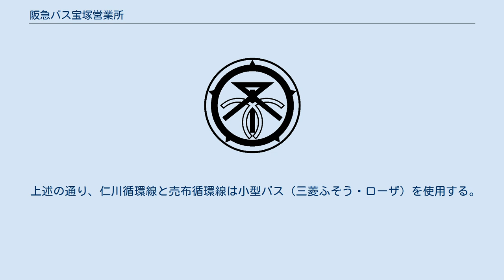阪急バス宝塚営業所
阪急バス宝塚営業所（はんきゅうバスたからづかえいぎょうしょ）は、兵庫県宝塚市安倉北にある、阪急バスの営業所。
 最寄りの停留所は「宝塚営業所前」。
 現在地の営業所（宝塚インターチェンジ近く）は1985年2月19日に開設されたもので、それまでは宝塚駅に近い同市栄町にあった（移転後もしばらくの間、「宝塚栄町出張所」として併存。同年7月1日統合）。
 路線は宝塚市内をはじめ、隣接する西宮市や伊丹市、川西市、大阪府池田市、豊中市まで乗り入れる系統もある。
宝塚市内の鉄道各駅と住宅地を結ぶ路線や、市内の公共施設を経由し鉄道駅同士を結ぶ路線、市内と大阪国際空港を結ぶ路線で路線網を形成している。
 営業所名に「宝塚」を冠しているが、宝塚駅を起終点とする路線の多くは山口営業所（西宮市山口町、塩瀬・有馬方面など）や宝塚営業所配下にあった西谷出張所（旧阪急田園バス、西谷方面）が担当。
逆瀬川駅や中山観音駅などの市南部・東部の駅を発着する路線が比較的多い。
なお、2021年3月31日をもって市北部の西谷地区を管轄する西谷出張所が廃止となり、当営業所に統合された。
ただし、宝塚駅から西谷地区を結ぶ路線は廃止となった。
また、管轄区域には宝塚駅から安倉地区にかけて阪神バスと並行する区間もある。
 西谷出張所が担当していた路線は阪急田園バス#運行路線も参照。
 阪急逆瀬川・阪急中山観音・JR中山寺の各駅を起点に、市内各地を巡回する路線。
従来の「甲山線」・「逆瀬台線」・「光が丘線」・「中山台線」を統合した。
なお、運賃区域としては「宝塚すみれガ丘線」・「宝塚山手台線」も「宝塚市内線」の一部とされているが、ここでは別として取り扱う。
 「阪急逆瀬川」停留所は、1980年9月1日のダイヤ改正までは「宝塚市役所前（阪急逆瀬川）」と称していた。
これは、市役所の本庁舎が逆瀬川駅前（宝塚市逆瀬川一丁目、現在のイトーピア）にあったため。
 甲山・逆瀬台系統 逆瀬川駅（西のりば）から県道16号明石神戸宝塚線を走行し、住宅地や宝塚・宝塚西高校への通学輸送を担う系統。
系統番号は、1986年4月21日の改正より付番された。
 1986年12月20日の改正で武庫川線の甲東園 - 阪急逆瀬川 - 逆瀬川団地前を直通する系統（35系統）が廃止された際に、当時101・102・103・105系統の阪急逆瀬川発の便が逆瀬川団地前に停車していなかった（逆方向の阪急逆瀬川行きは停車していた）ため、104・106系統が代替として設定された。
 104系統はエデンの園行き（当時は103系統）の一部を逆瀬川団地前経由とした便であり、その後1989年10月1日の改正により、逆瀬川団地前に阪急逆瀬川発の便が全て停車するようになってからは、103系統を宝塚西高校行き、104系統をエデンの園行きとした。
 光が丘北系統 逆瀬川駅から西部郊外の光ガ丘地区へと向かう路線で、1979年12月27日より運行されている。
光ガ丘地区は六甲山系の東部にそびえる岩倉山の東側にあり、経路上では終始勾配が続く。
 運行開始当初は、宝塚市が買い上げた専用車（三菱ふそう・ローザ）が運行に当たっていた。
甲山・逆瀬台系統で使用されている大型車に対し、小規模なマイクロバスでの運行だったことから「宝塚ミニバス線」とも呼ばれていた。
現在も地元の住民からは、この路線を走行している中型車を指して「ミニバス」と呼ばれることがある。
その後、乗客数の増加や道路整備の進捗など走行環境の変化に伴い、現在は中型車（置換当初は三菱ふそう・エアロミディだった）が使用されている。
 崖下を走行する甲山・逆瀬台系統に比べ、運行本数はかなり少ない。
また、開設当初は阪急逆瀬川ではなく、現在の宝塚営業所付近にあった「泉町東」を発着地としていた。
 なお、終点である「光が丘北」バス停はは道路が狭隘のため折り返し時間が短いため循環路線に近い運行となっている。
 中山台ニュータウン系統 2000年3月31日の改正で誕生した系統。
阪急中山観音から国道176号を走行し、中筋2丁目交差点から中山台ニュータウンへ北上するルートをとる。
 現在の運行系統は1989年4月1日の改正に確立されたもので、桜台・五月台両地区の各停留所をくまなく回る165系統が中心となる。
 走行環境の関係から中型車が充てられる。
また、阪急中山観音ののりばは山手四丁目経由が発着する駅南側ではなく、駅北側に設置されている。
 2012年8月1日には、JR中山寺...